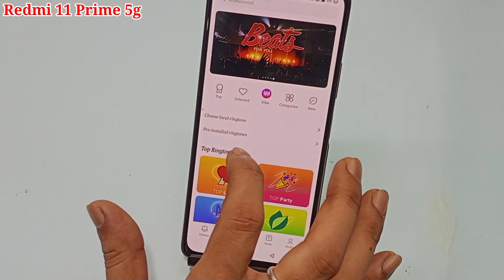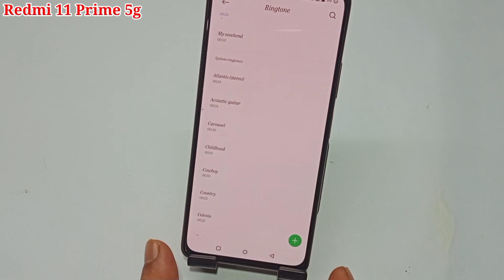Redmi 11 prime 5g ringtone change setting | Redmi 11 prime me ringtone change kaise kare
hello friends aaj ki is video ke madhyam se maine aap logo ko bataya hai ki Redmi 11 Prime mobile me ringtone change kaise kiya jata hai